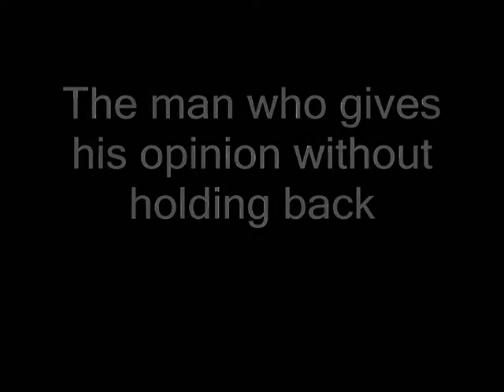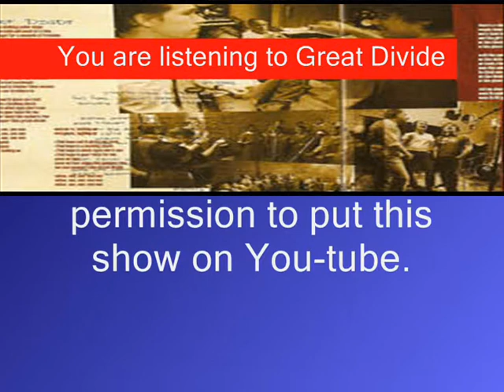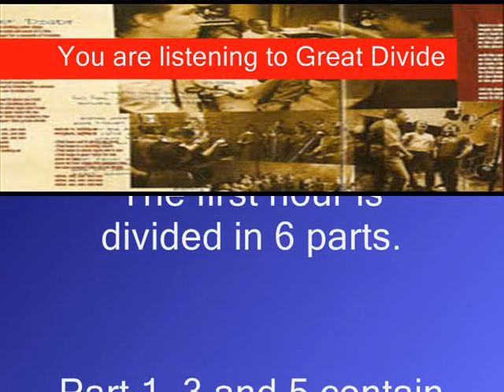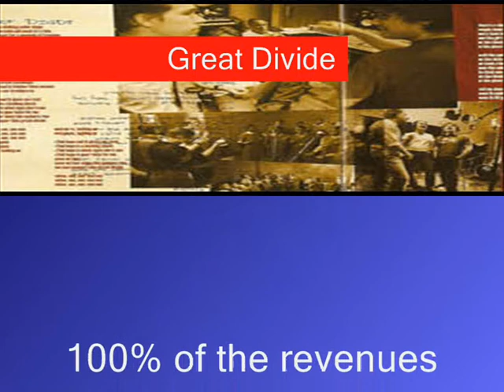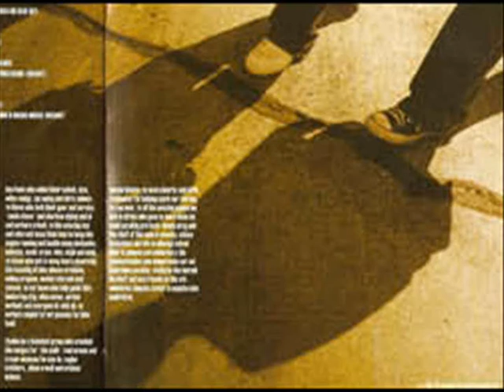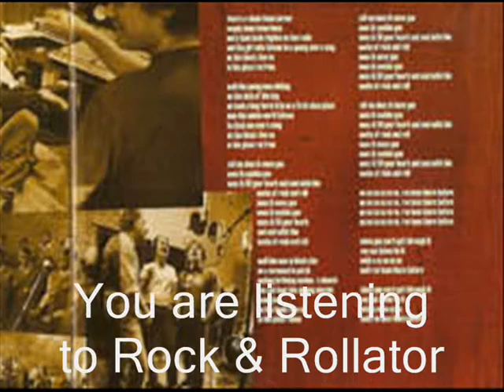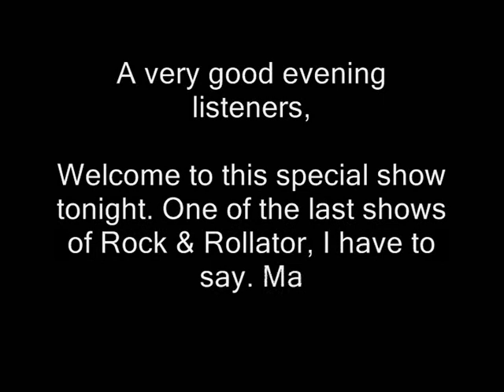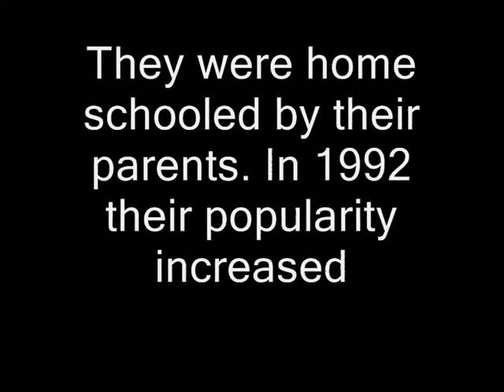Rock & Rollator: Hanson Special (Part 1)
You are listening to Rock & Rollator by DJ The MadMan. This show was recorded at the end of June 2007.

This is the first hour of the show. It's divided in 6 parts. Part 1, 3 and 5 contain a biography part.